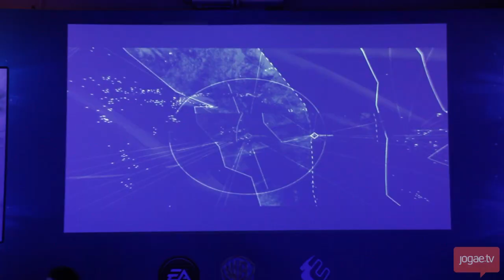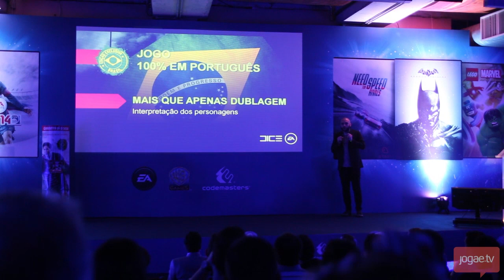[JogaêTV] Warner anuncia Battlefield 4 e Batman Arkham Origins dublados em português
Warner investe e contrata atores de ponta da televisão e do cinema brasileiro para dublar jogos. André Ramiro e Dan Stulbach são os dois principais nomes anunciados.